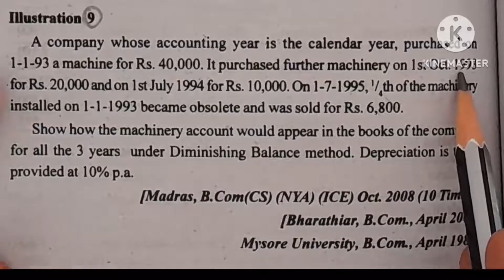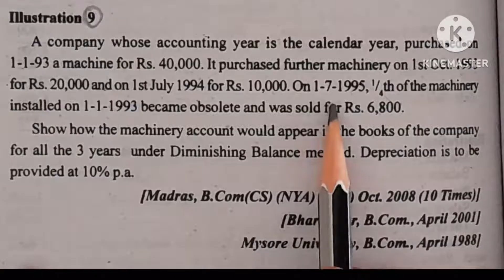Depreciation Accounts ill.9 part1/ machinery accoun/written down value/financial accounting academy